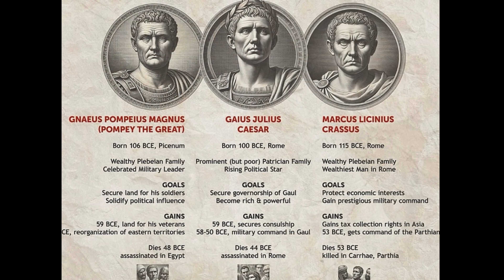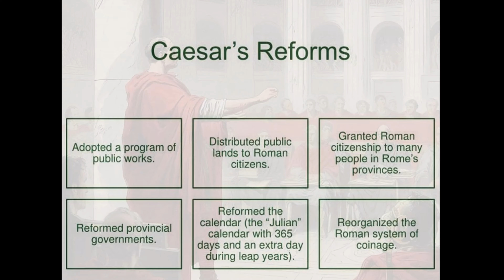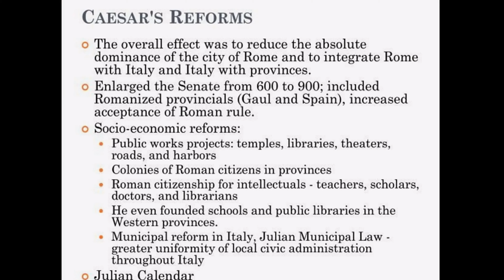Julius Caesar Short Documentary (Gwendolyn Chambers, History 1113)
This is a Short Documentary on Julius Caesar, famous Roman general and dictator; this historical biography of Caesar was completed by Gwendolyn Chambers in one of my History 1113 classes for the Fall Semester 2024.